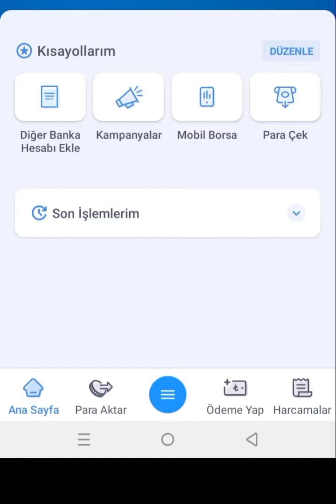İş Bankası Sanal Kredi Kartı İptali | Sanal Kart Kapatma Silme İşlemi Nasıl Yapılır?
iş bankası sanal kart iptali
işcep kredi kartı kapatma
maximum sanal kart silme